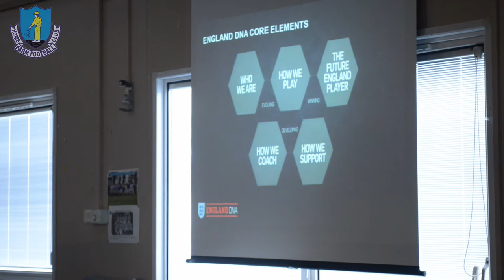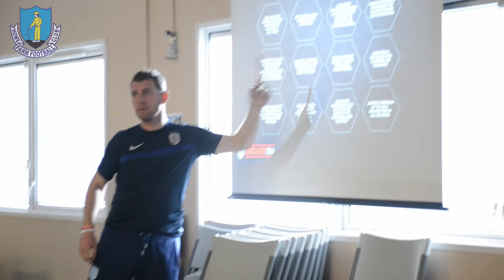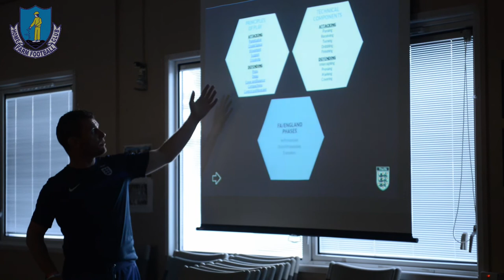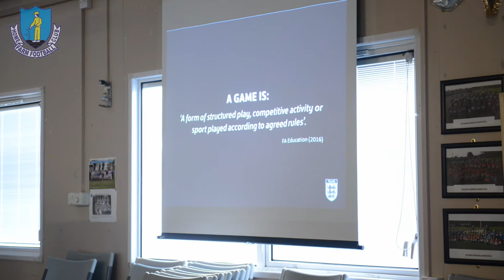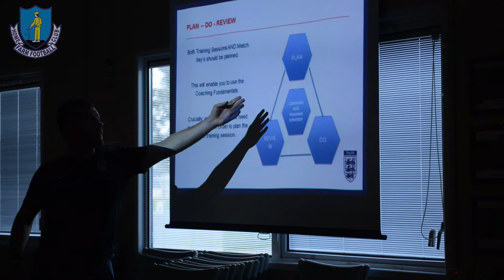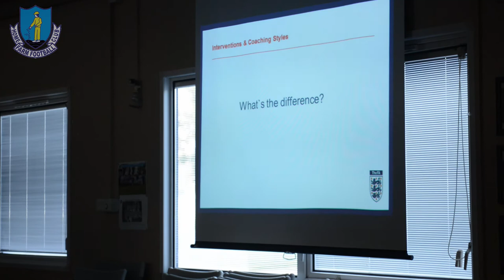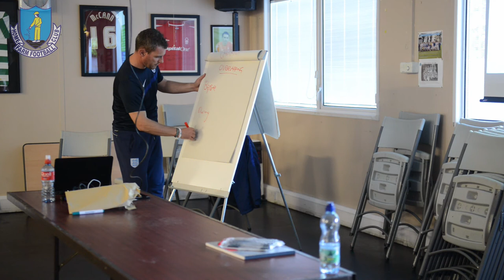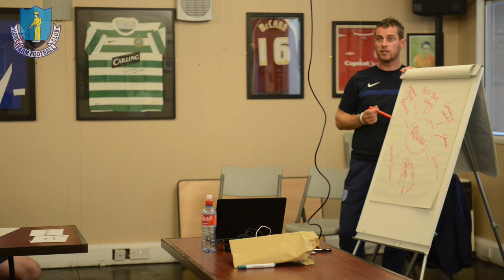Home Farm guest steve lilley